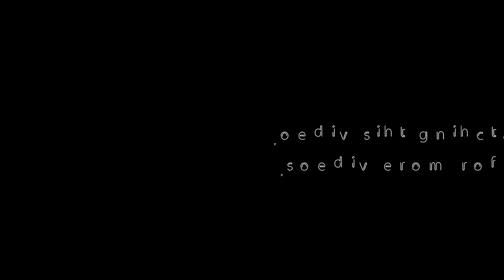Worm Zone- snake Worm Crawl 2020- Worms Zone Best Gameplay! # 60